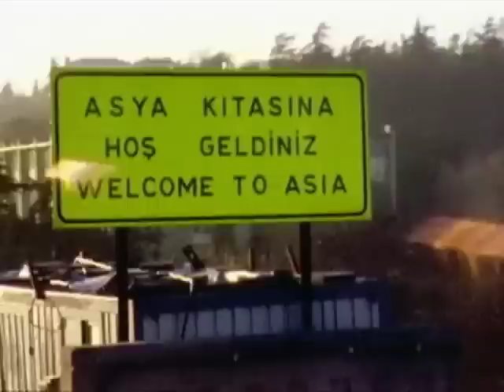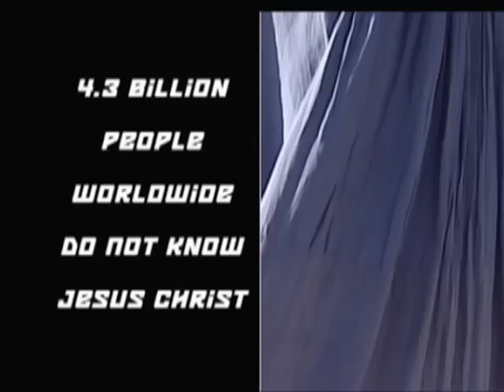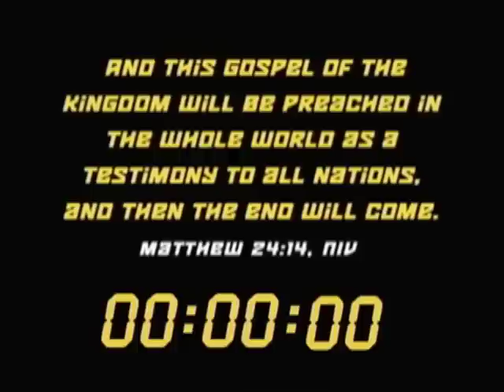Sonicflood - This Generation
This Generation